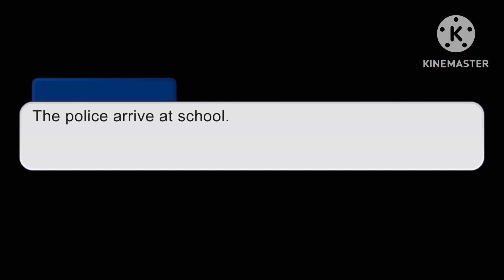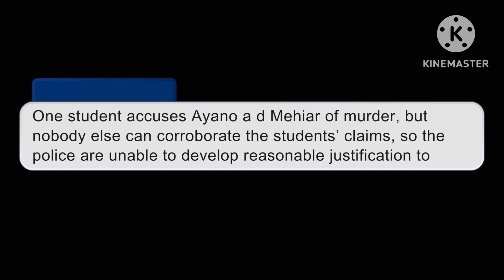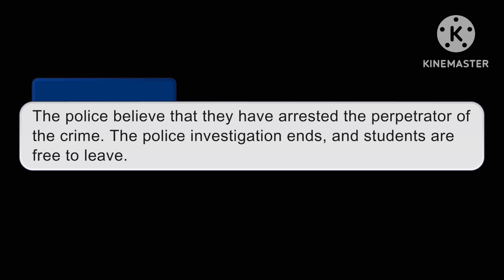If my irl genderbend OC were in Yandere Simulator || Gacha Club || Part 6